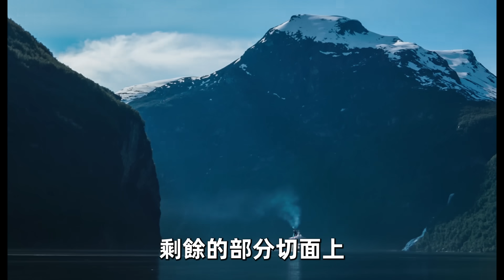生物專家：10大長壽食物，魚竟只能排第5！第一名便宜又好吃，可惜86％的老年人不知道！【中老年講堂】